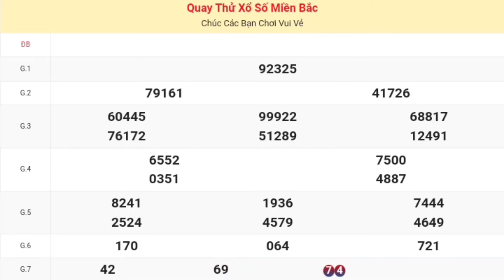XSMB • Quay Thử kết Quả Xổ Số Miền Bắc ( Hải Phòng ) Hôm Nay Thứ 6 Ngày 01/11/2024